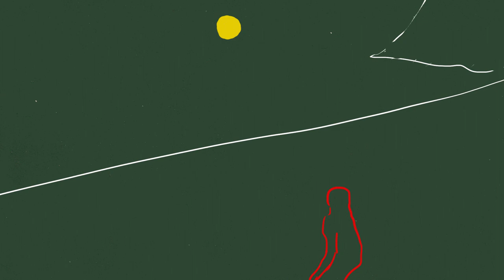Magic Numbers - سر الرقم (14) مع الزمالك